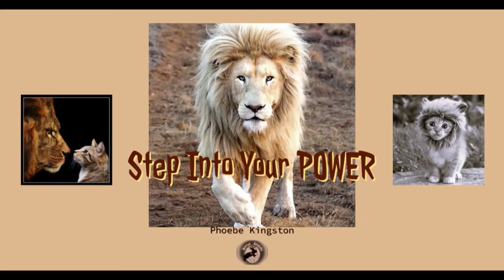How to Choose a Mentor and Why [Rabbit Remedy 3]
Here's number three in Warren Academy's Rabbit Remedy video series. Short videos between 4-9 minutes (usually) providing tips and tricks for the mental and emotional wellbeing arena.